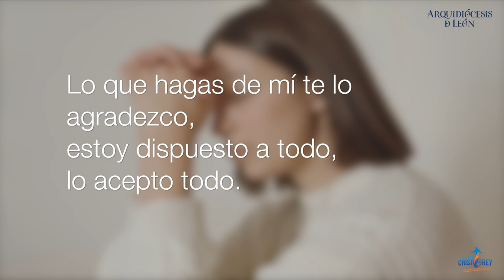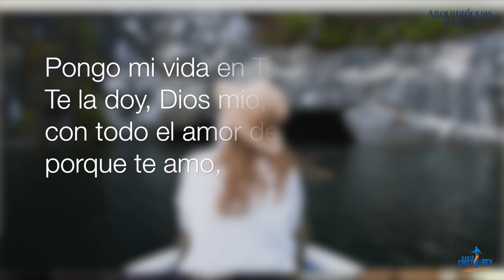Oración de abandono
El padre Marcos Cortés, vocero de la Arquidiócesis de León, nos comparte una oración de abandono y su experiencia en este video, donde nos habla también sobre la vida del Beato Carlos de Foucauld.